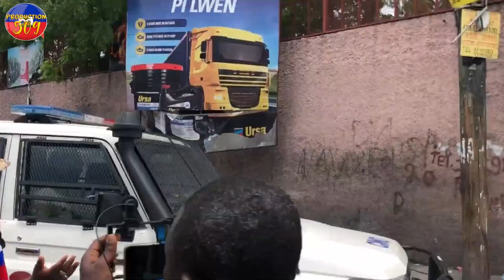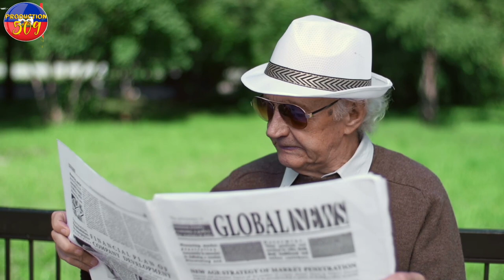CHèF G4NG IZO MANKE MOURI LAPOLIS arete 2 gwo b4ndi nan LAGONAV